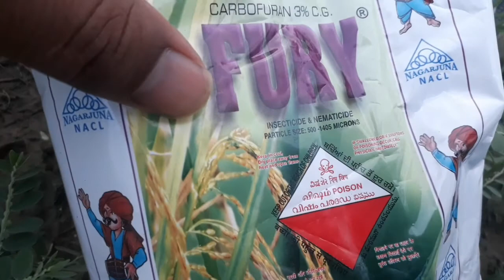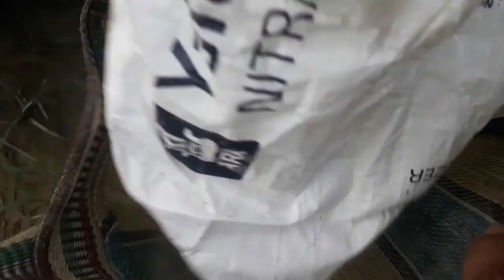টমেটো চাষ ।টমেটো গাছের পাতা কুঁকড়ে যায় কেন | টমেটো গাছের Nematodes কিভাবে control করবেন । How to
Hello viewers
Krishi o chaasi YouTube channel এ আপনাদের সবাইকে স্বাগত কেমন আছেন বন্ধুরা আশা করি সবাই ভালো আছেন বন্ধুরা আজকে আমি আপনাদের সাথে এই পর্বটি তে আলোচনা করেছি যে আপনারা কিভাবে টমেটো গাছের পাতা কুঁকড়ে যাওয়ার কারণ বিষয়ে এবং Nematodes কিভাবে দমন করবেন সেই বিষয়ে আলোচনা করা হয়েছে ।

How nematodes damage plant.
buyer Velum prime
sucking insects